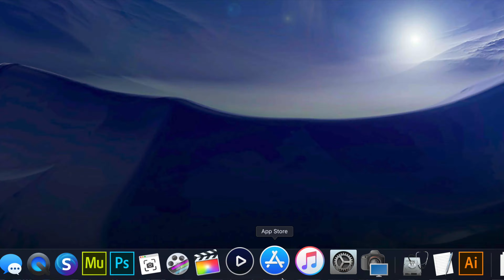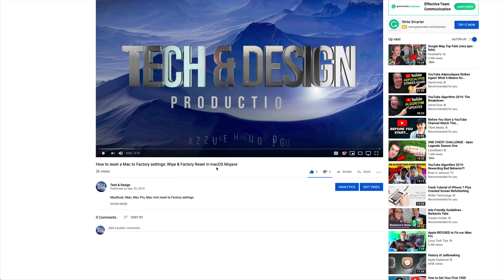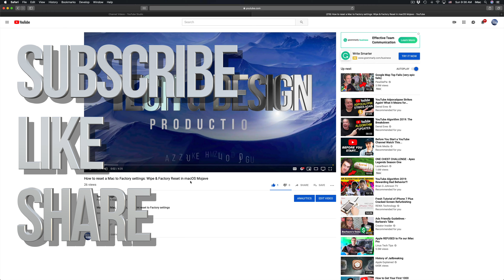How to change App Store ID on iMac | iMac Pro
Switch App Store Apple ID on your Mac